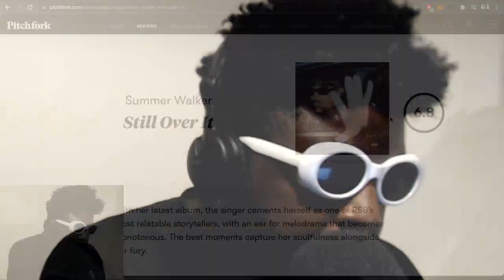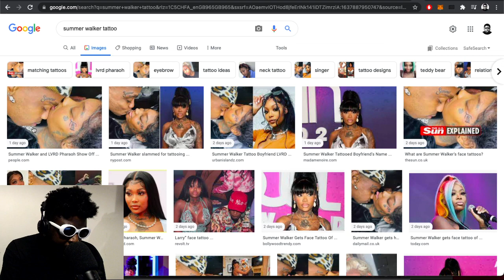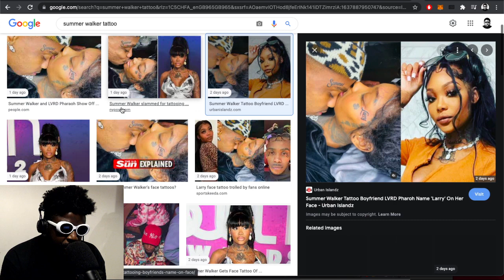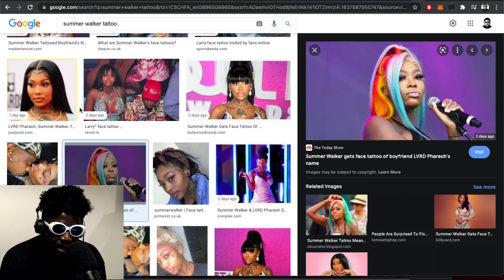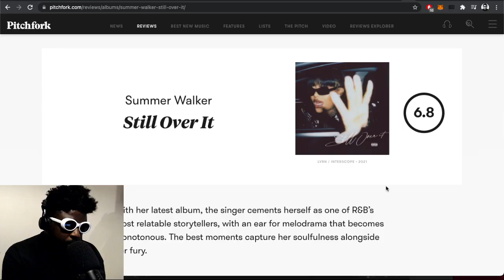Summer Walker’s ‘Still Over It’ is the greatest R&B albums of all-time